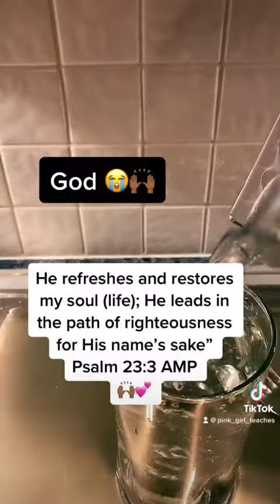Trust in God's Redemption and Cleansing Power After Narcissistic Abuse - Let Him Heal You!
💕 It's time to step into H.E.R.Story so you can come from Behind!
💕 Have you ever thought about who you would be when you enter your true identity without titles that trauma and pain clothed you in?
💕 All 2023 here at PGT, we are intentionally declining the RSVP to stay the same. We are FEARLESSLY Stepping into HerStory!
💕 Attention all women who feel like they have unresolved issues with their relationship with their mother!

Are you tired of feeling triggered by your mother's behavior? Are you struggling to establish healthy boundaries with her? Are you ready to heal the mother wound and move forward with your life?

Join our 8-week group coaching program, "Healing the Mother Wound," led by a certified coach with years of experience helping women overcome their mother-daughter relationship challenges.

In this program, you will learn powerful tools and techniques to:

Heal past wounds and traumas related to your mother
Understand and release negative patterns and beliefs that are holding you back
Establish healthy boundaries and communicate effectively with your mother
Cultivate self-love and compassion

Spaces are limited, so act fast to secure your spot in the program.

💕Join us for a transformative women's Bible study on Leah, the overlooked wife of Jacob. Discover how her story can inspire and strengthen your faith.

Date: April 7th, 2023
Time: 7 pm CST
Location: Zoom

Don't miss out on this unique opportunity to connect with other women and deepen your understanding of the Bible.

💕 Join us on April 21st at 7 pm CST on Zoom for "The Confidence Shift: How to Stop Auditioning for Love and Acceptance" virtual ladies' night! Say goodbye to self-doubt and hello to self-love as we explore practical strategies to boost your confidence and improve your relationships. Don't miss out on this empowering and uplifting event! Register now and secure your spot!